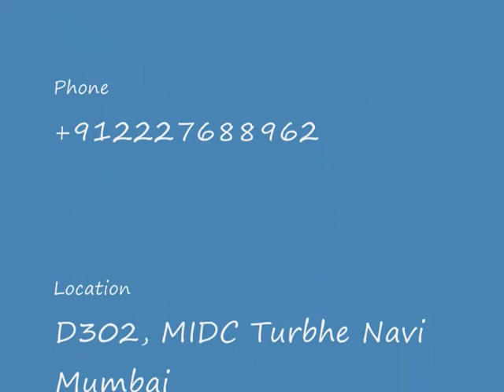Edge Trimming Machine Straightening Machine Movie